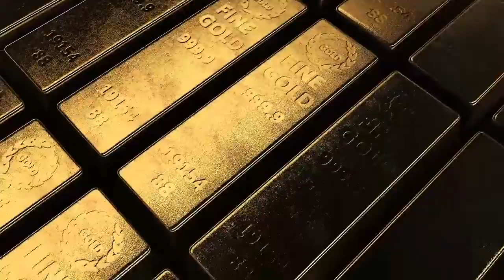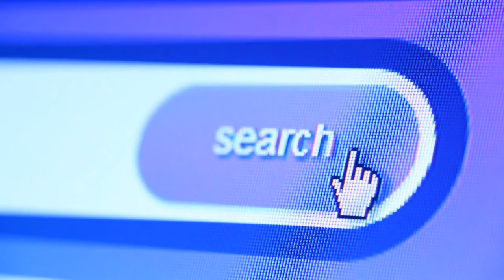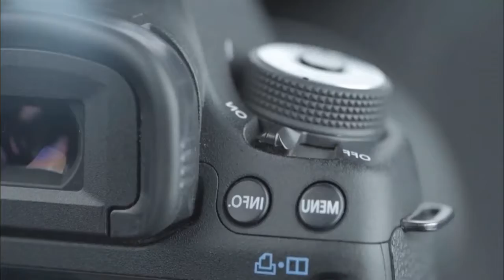Bayar Parkir 14 Juta ❓ horang haya mah bebas 😁